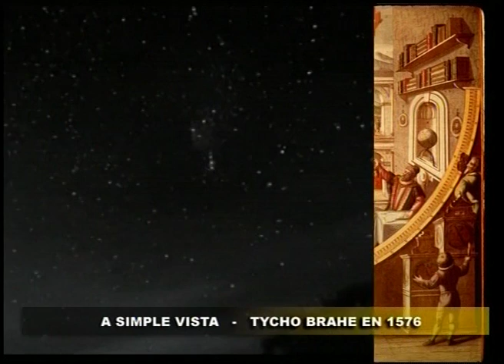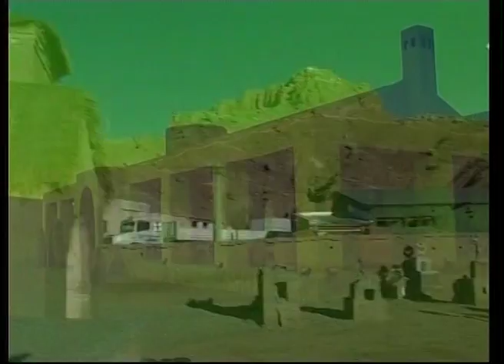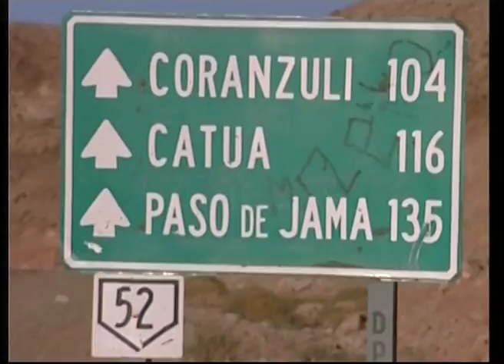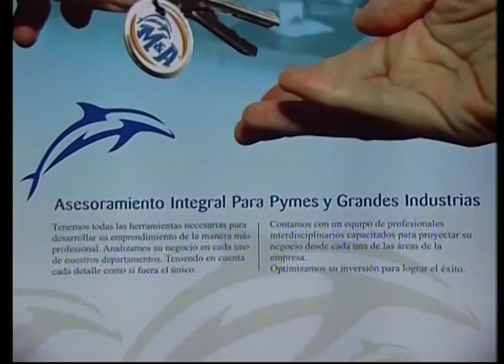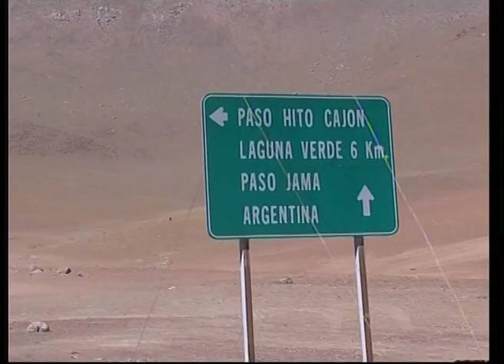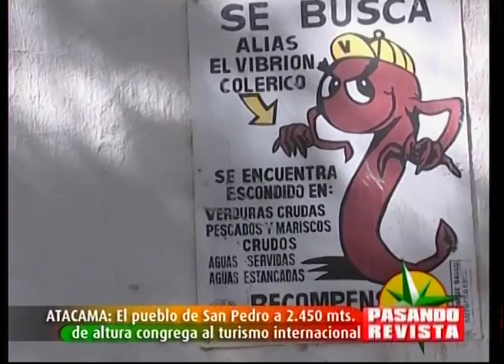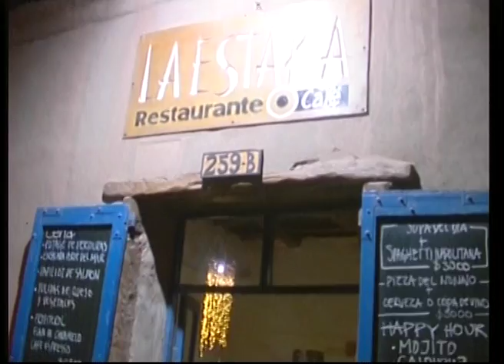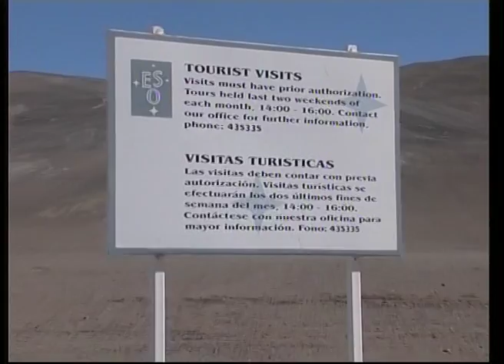Pasando Revista - Programa 12 - 24-06-2006 - Paranal 1era Parte